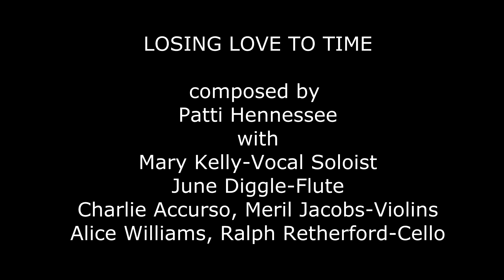Losing Love to Time by Patti Hennessee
Losing Love to Time features Mary Kelly as vocal soloist and is scored for flute by June Diggle. with Charlie Accurso and Meril Jacobs on violins and Alice Williams and Ralph Retherford playing cellos. Rounding out the ensemble is Patti Hennessee playing the harp part on a synthesizer.